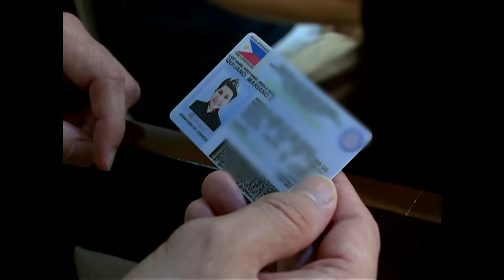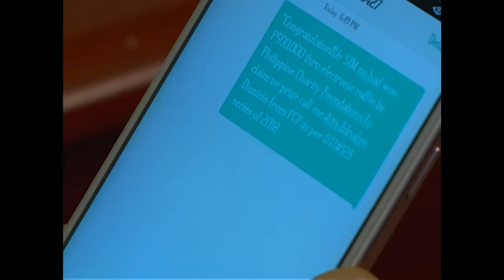Pepito Manaloto: Full Episode 413 (Stream Together)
Malaki ang hinaharap na problema ni Mara dahil uuwi na ang kanyang nanay na tutol sa pagiging babae niya. Paano kaya siya matutulungan ng kasintahang si Tommy kung inalok ito ng pera para layuan siya?